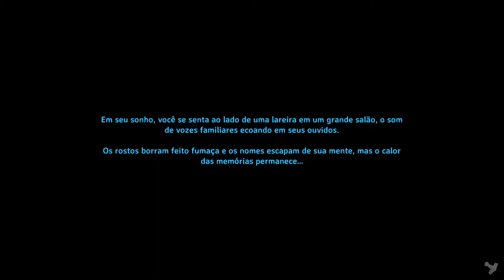Valheim Gameplay #24 - Fermentador!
Community-translated languages:
In addition to the officially supported languages, Valheim has several community-translated languages. As the name would suggest these are all translated by fans and members of the community, and is an ongoing process. We can't guarantee the quality nor completeness of any specific translation effort.